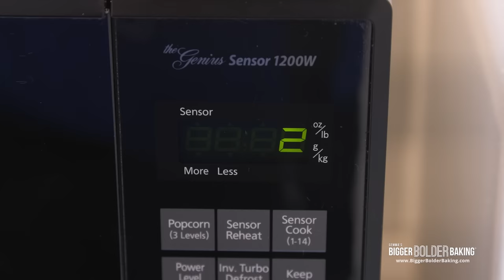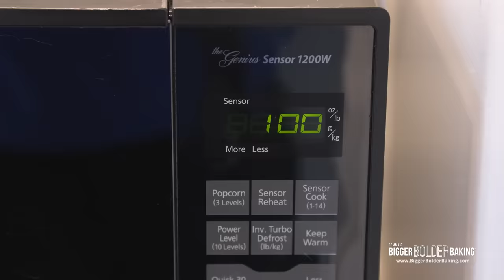2 Minute Chocolate Lava Cake Bowl for Two | Microwave Cake Recipe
Hi Bold Bakers! Are you ready for a decadent treat? Today, I’m whipping up a 2 Minute Chocolate Lava Cake Bowl for two! You don't even need an oven, just a microwave!

This chocolate lava cake recipe is perfect for Valentine's Day or any day you're craving a sweet treat.  Get ready for a gooey, rich, and indulgent chocolate experience!

Chapters:
0:00 Intro
0:06 Equipment needed
0:14 Making the cake batter
3:14 Making the "lava"
3:50 Microwaving the cake bowl
4:09 Topping the cake bowl
4:16 Kevin comes in for a taste!

📌ABOUT GEMMA & BIGGER BOLDER BAKING📌
Hi Bold Bakers! I’m Gemma Stafford, a professional chef originally from Ireland, and the host of Bigger Bolder Baking. I’m passionate about sharing my years of baking expertise to show you how to bake with confidence anytime, anywhere! Join millions of other Bold Bakers in the community for new videos at 8:30am Pacific Time every Thursday!